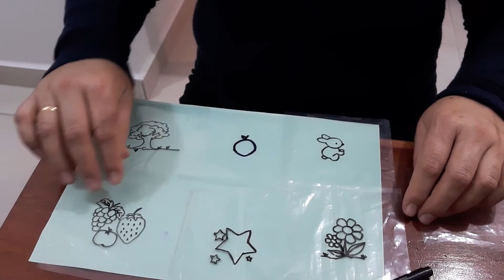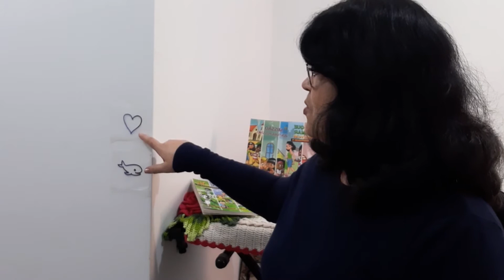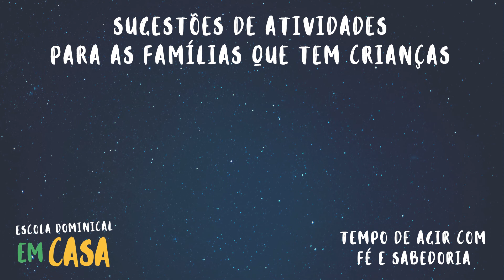Paulo, uma vida transformada | Escola Dominical em Casa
Com a professora Rosiléia Araújo
Improviso de história com desenhos no escuro

O Departamento Nacional de Escola Dominical disponibiliza mais um recurso, não só para professores(as) mas para as famílias que têm crianças e pré-adolescentes em casa. Neste tempo em que estamos realizando a escola dominical em casa, em família, podemos oportunizar algumas atividades lúdicas que reforcem os textos e histórias bíblicas.

Pensando nisso, lançamos alguns vídeos com sugestões de atividades retiradas das revistas Bem-te-vi. Para esta segunda edição de vídeos, a atividades foram selecionadas da revista Tempo de Aprender